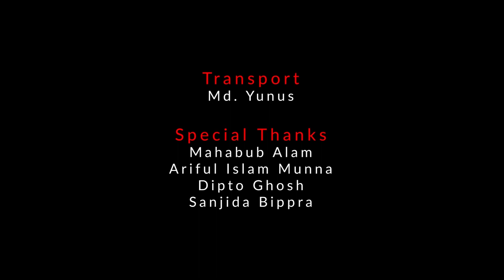Oboyob | Different Story | Bangla Short Film 2019 | Bangla Natok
Different story Oboyob
অবয়ব   Bangla Short Film 2019
Cast: Aminur Rahman Arman,Maria Nila, Ariful Islam Munna,Elias AL Soykat, Asad Khan Sammo
Story: Dipto Ghosh
Cinematography: Sanim Ahmed
Color Grading: Siddik Shakil
Edit: Siddik Shakil, Anik Saha (RJ)
Screenplay & Direction: Anik Saha (RJ)
Producer: Jack Avi (CS Avi)
An Anvi FOX Production

This content is Copyright to Anvi Fox. Legal action will be taken against those who violate the copyright of the following material presented!